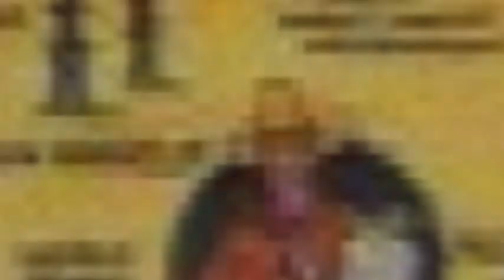Texas - Pi's Original Bassline -- Charlie Daniels Band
I write all my own basslines. They are totally original.
Please listen with earbuds or headphones as mobile phones do not produce the right frequency to hear the bass line.
Frontier Fretless Bass
Yamaha B100-115 Bass Amp
Tascam DP008 Porta Studio
Logitech Streamcam Plus
Logitech Capture Software
Cyberlink Power Director
Dell Ispiron 3892
Windows 11
Soundblaster Audigy FX
Ring Light
Produced with CyberLink PowerDirector 21 Premium